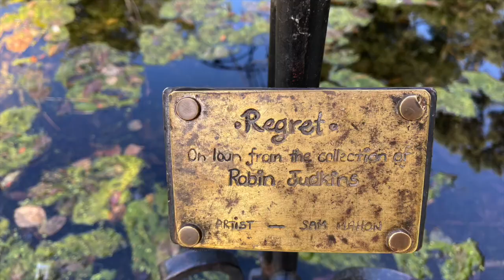G Adventures New Zealand 2020